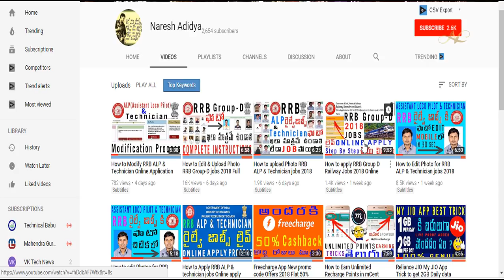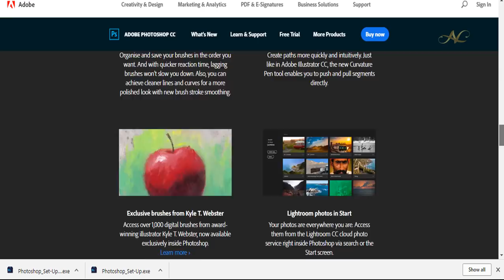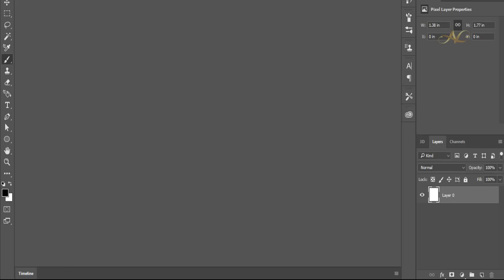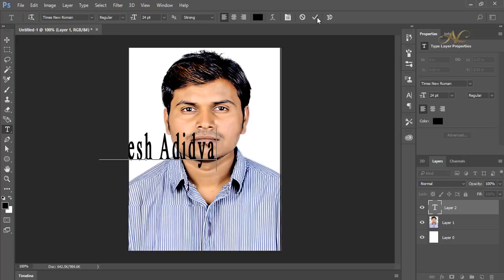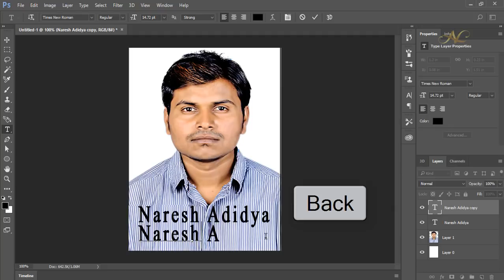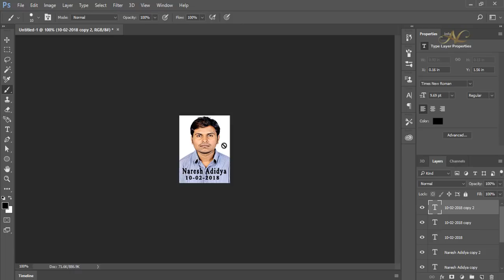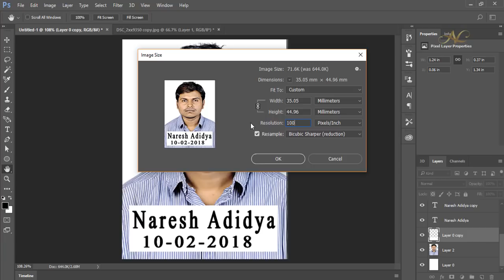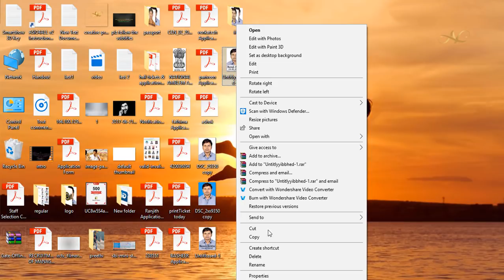How to Edit Exact Photo for RRB ALP & Group-D Jobs 2018 in Telugu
How to Edit for Photo RRB ALP Technician Group-D Railway Jobs  in 2018 Telugu upload group d pic photo group d rrb name date rrb